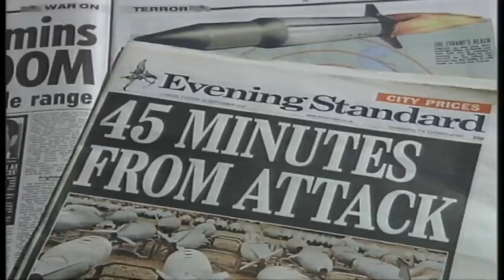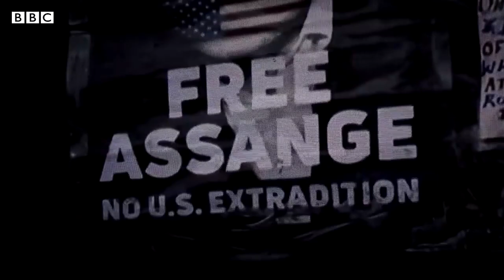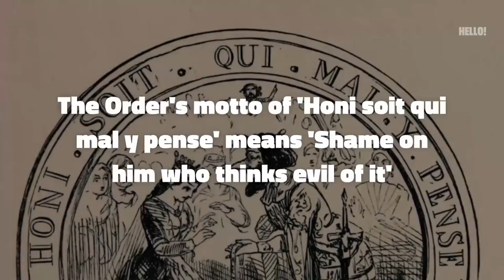Those who prosper